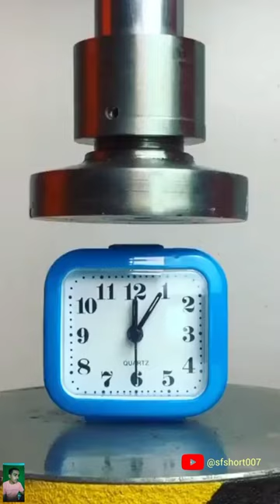Hydraulic press Vs clock⏱️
Hydraulic press Vs clock⏱️ @sfshort007